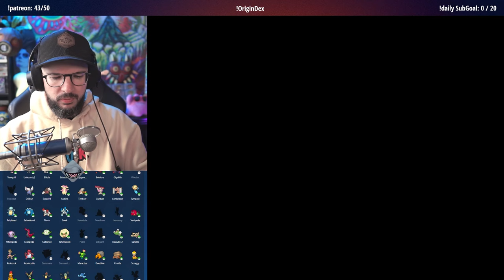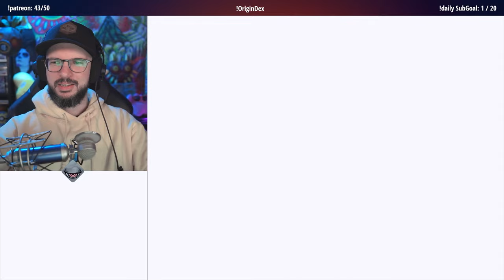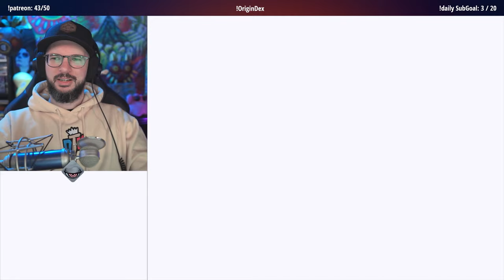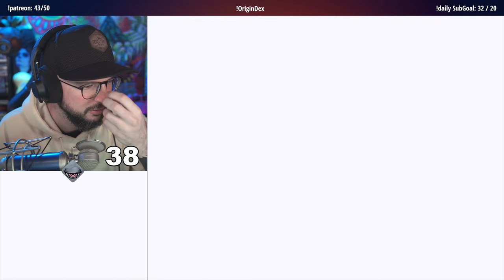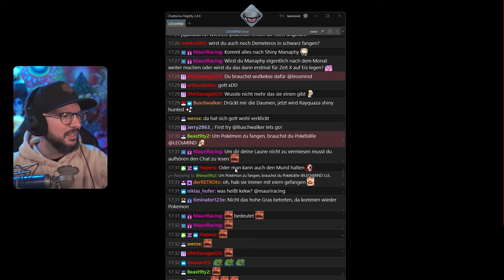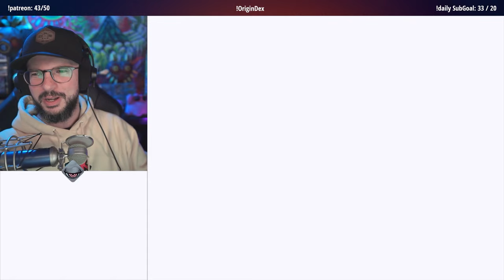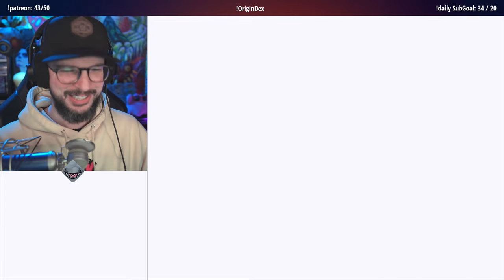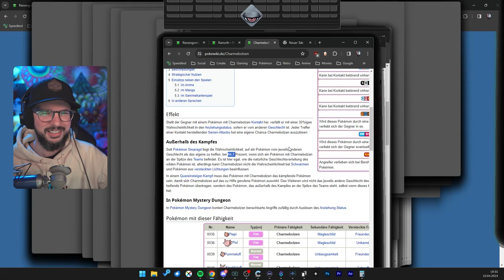Gen5 OriginDex | Tag 9 | 10.04.2024